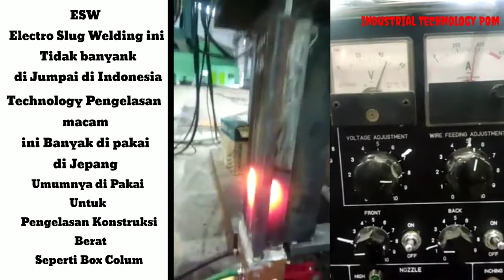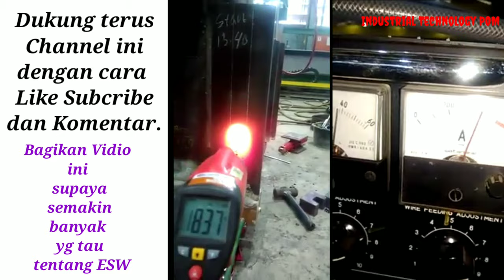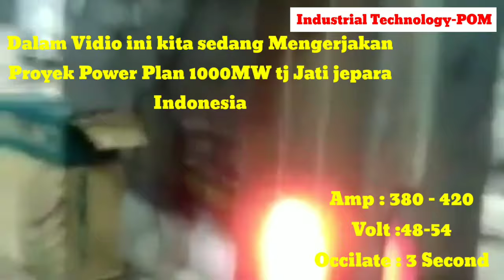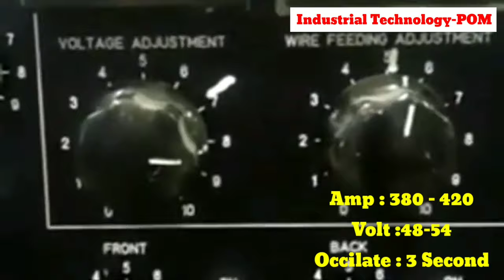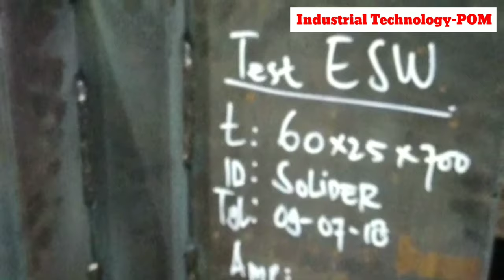ELECTRO SLUG WELDING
Mesin las Welding  technology  ELECTRO SLUG WELDING